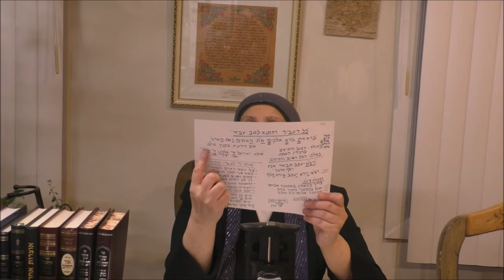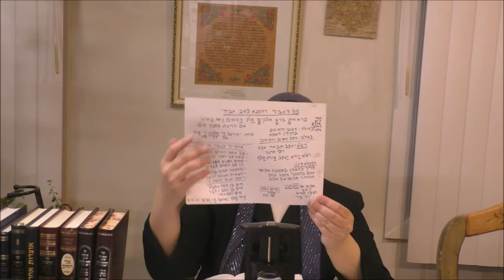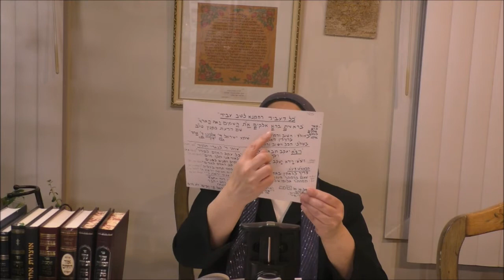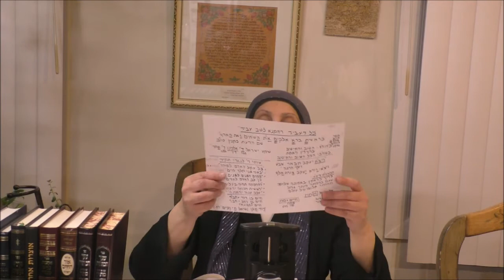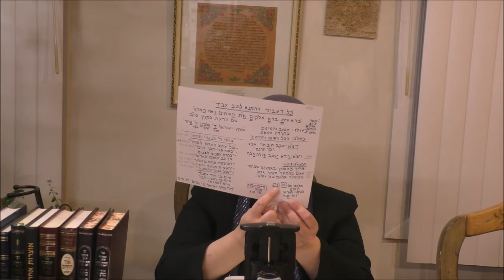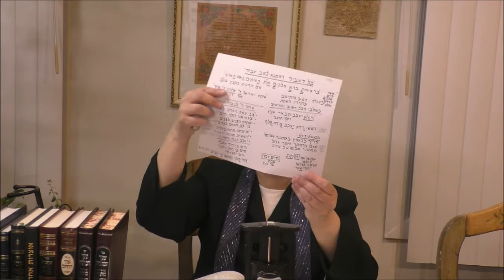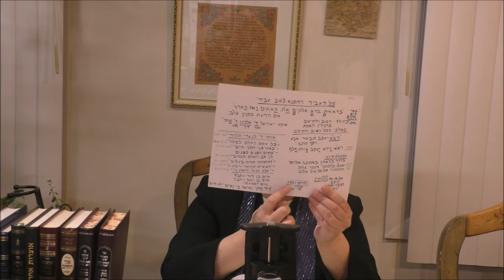פרשת ויצא אות אלף " והחכמה תחיה בעליה " יום השנה של רבי חיים יוסף שרעבי ע"ה 11 08 2021 Hebrew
פרשת ויצא אות אלף " והחכמה תחיה בעליה " יום השנה של רבי חיים יוסף שרעבי ע"ה תנצב"ה